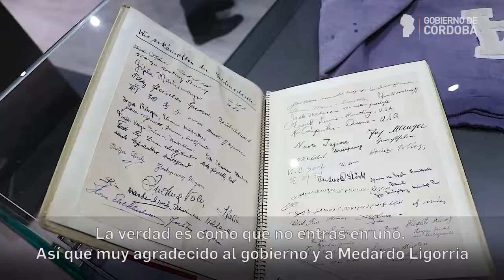Inauguramos el Museo Provincial del Deporte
Pensamos que era momento de homenajear a los deportistas que tenemos en Córdoba. Desde ahora, en el Estadio Mario Alberto Kempes tendremos un espacio dedicado a ellos.